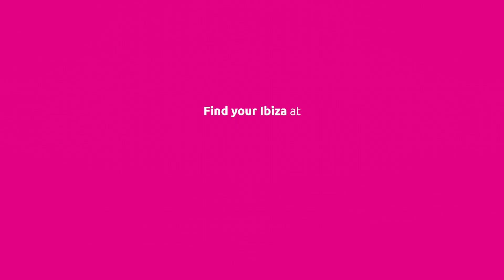Find your Pink in Ibiza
Some of the hottest clubs and club nights have set up home in Ibiza meaning that it is still the first choice clubbing destination for people who want to dance away the stresses and strains of daily life.